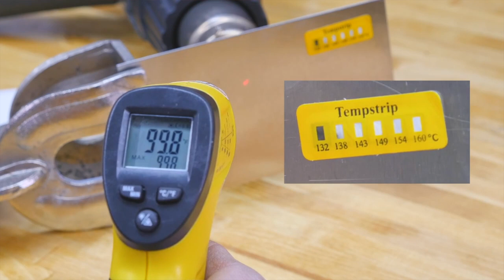How SCRS Benefits Your Business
Learn how being a part of SCRS has benefited the businesses of these collision industry professionals. Through the support and dedication of our members and board of directors, SCRS positively impacts the collision repair industry through a variety of activities and resources. There are undoubtedly countless times where SCRS’ work behind the scenes has positively impacted your business, and we believe there isn’t a more dedicated or recognized advocate for collision repairers, and the programs we’ve developed speak to our mission.